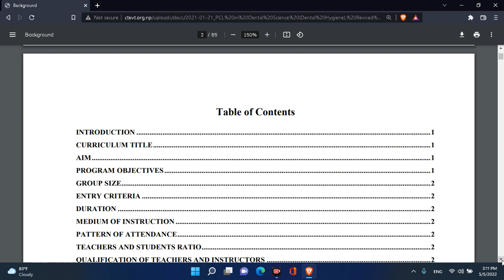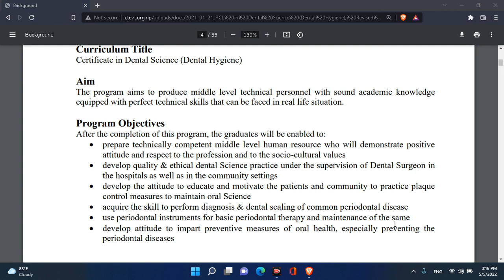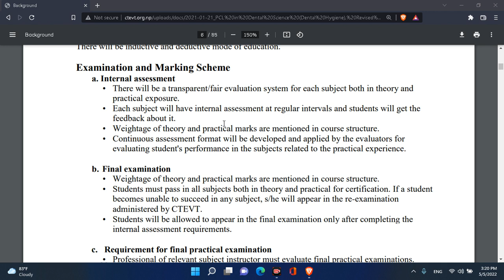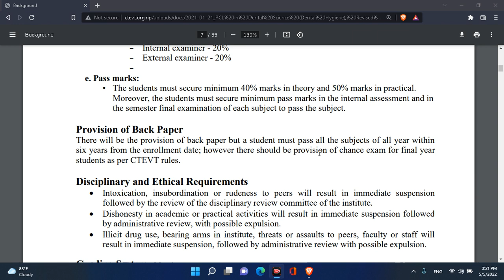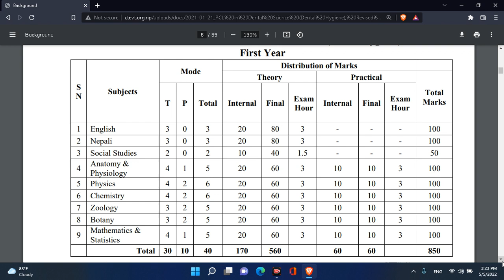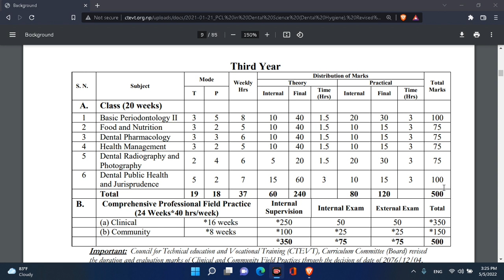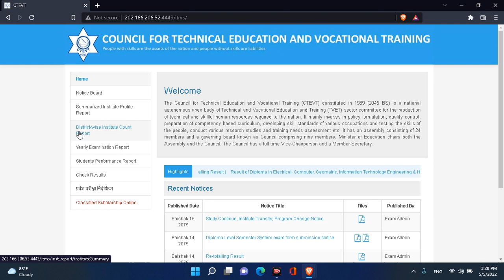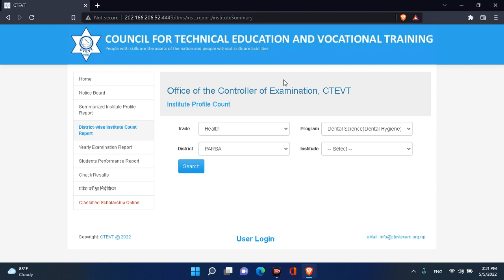Diploma in Dental Science(Dental Hygiene) - CTEVT | Eligibility | Scope | Jobs | College | Salary.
In this video, you will known about  Diploma in Dental Science Courses in Nepal.